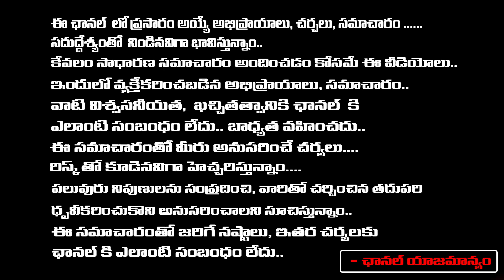కేసీఆర్ కి బిగ్ షాక్..! | CM Revanth Reddy Delhi Tour Latest News | First Telugu